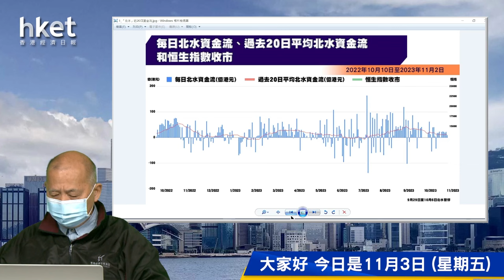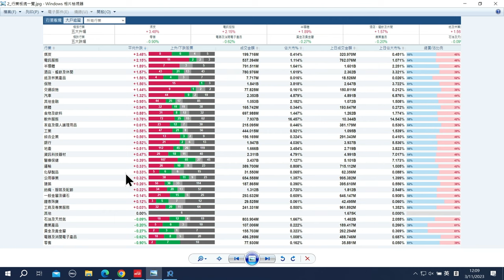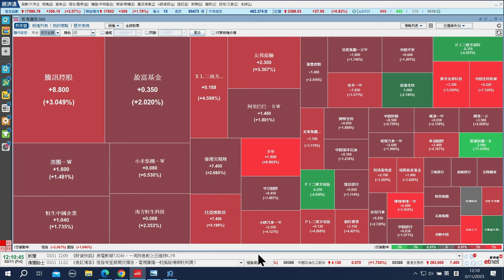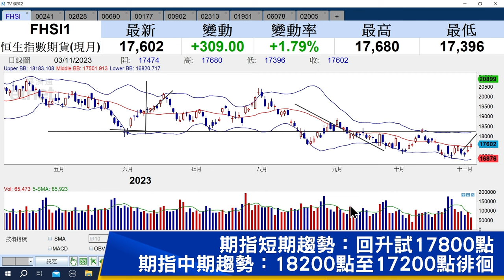【石Sir午市閒談】今日推介阿里健康、恒生中國企業、海爾智家